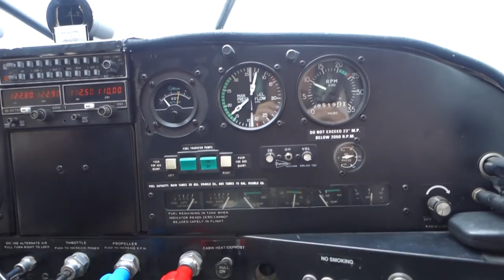Alaska Dall Sheep Hunt - 2014